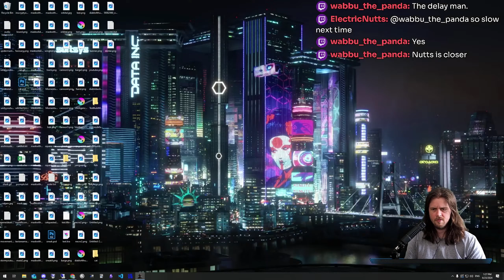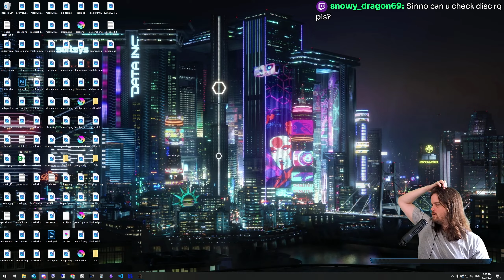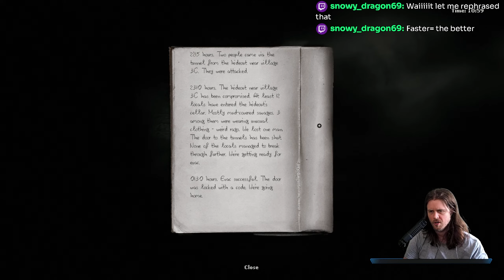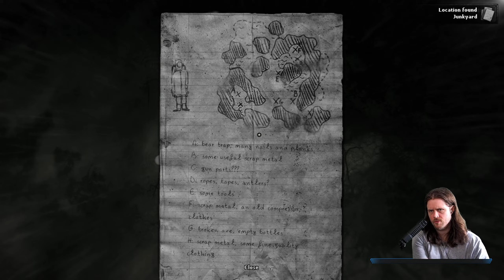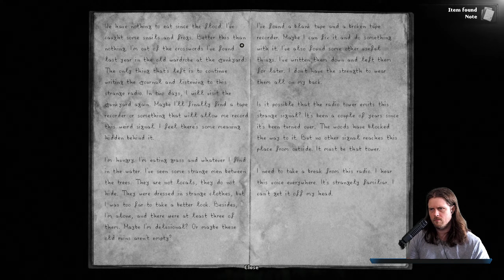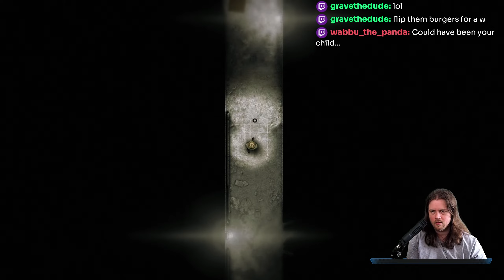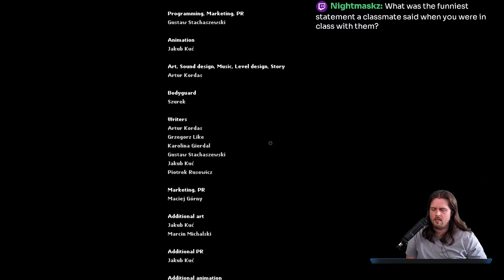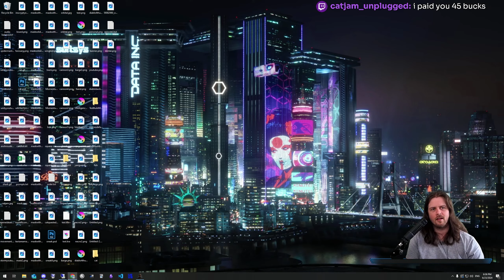🌳 The End. Part 7. | Darkwood